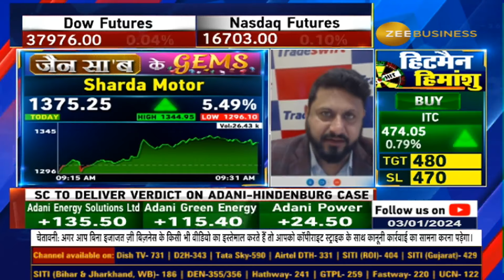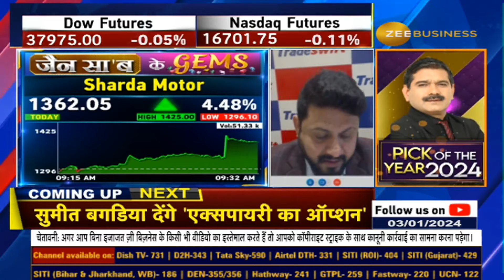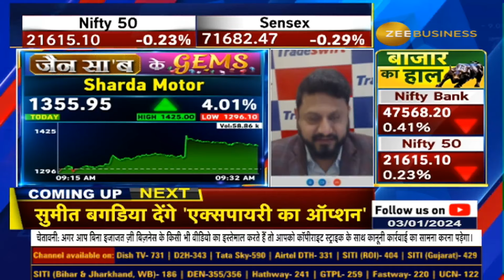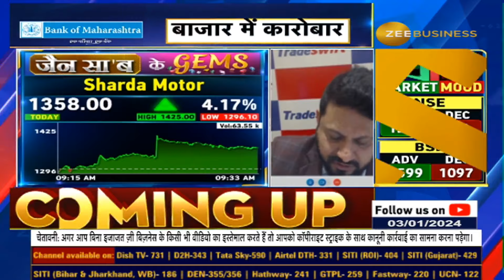Sharda Motor: Sandeep Jain Reveals Investment Insights | Jain Saab Ke Gems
Sharda Motor: जैन सा'ब के GEMS...आज Sharda Motor को क्यों चुना संदीप जैन ने ? संदीप जैन से जानिए कंपनी के फंडामेंटल्स, तेजी के ट्रिगर्स और टार्गेट..

AnilSinghvi